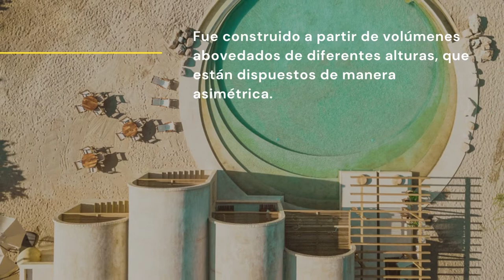Hotel Casona Sforza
Ubicado en Puerto Escondido, México y diseñado por Alberto Kalach, el hotel abrió sus puertas a los huéspedes en diciembre de 2020.

En Buscador de Arquitectura ayudamos desde 1998 a arquitectos, estudiantes y fanáticos de la buena arquitectura a encontrar la información que buscan y necesitan. Todos los días recopilamos y curamos: obras, proyectos, noticias, planos, bloques y archivos para ti. Somos la biblioteca de planos, bloques y archivos más grande del mundo y todos los días publicamos decenas de recursos de utilidad.

Cientos de miles de planos en AutoCAD, Revit, Sketchup, bloques, tablas y manuales gratis

Conoce lo mejor de la arquitectura con noticias y obras importantes